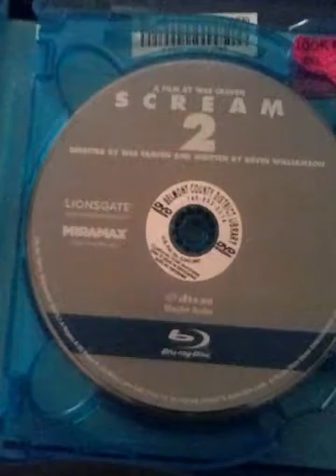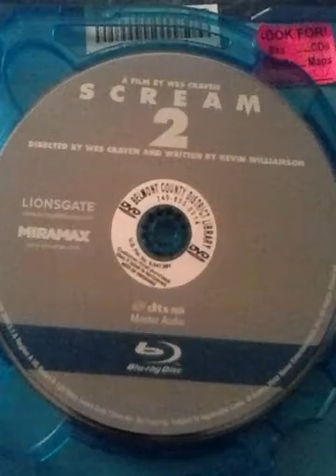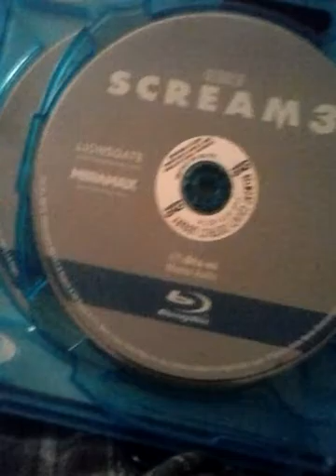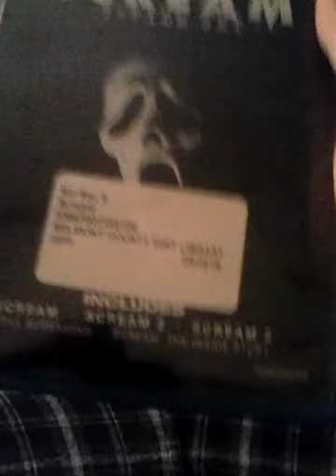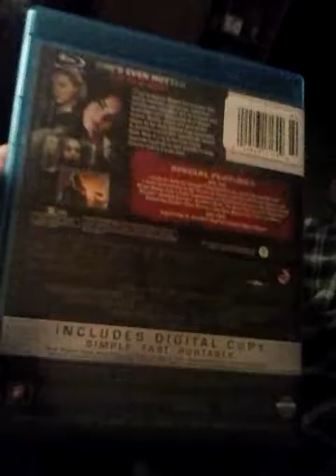Double Movie Review